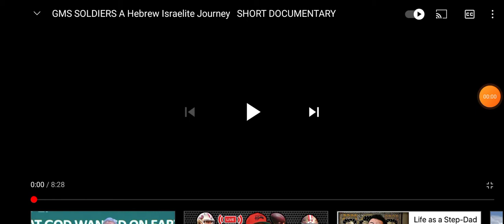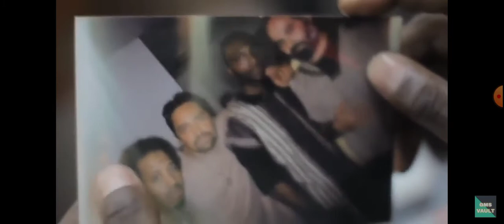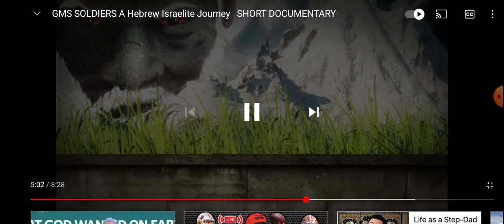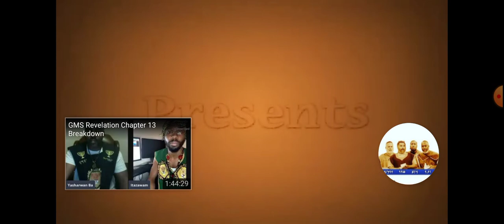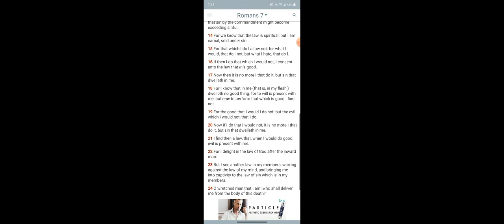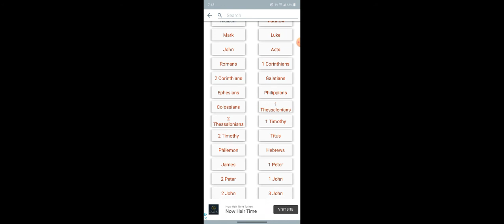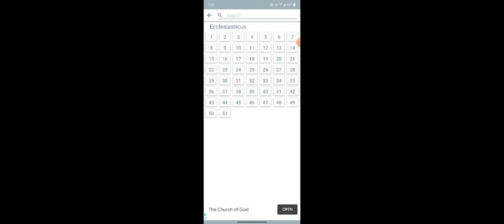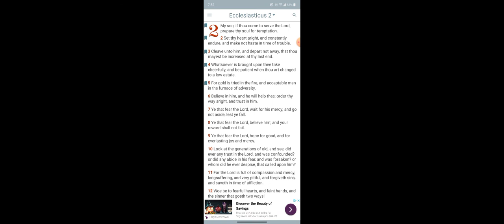we are soldiers for YAHAWAH BAHASHAM YAHAWASHI